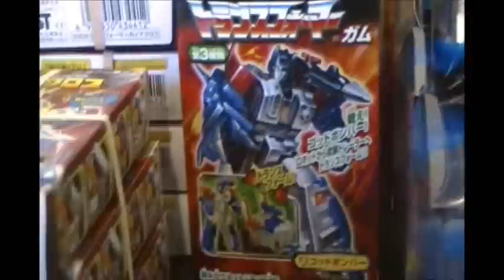Slagacon 2012 promo 1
Hey folks!

Slagacon 2012 is coming just around the corner, and preregistration will be ending soon. Current prices ($15/day) will be good until September 1, when it will go up to $20/day. The registration period will stay open until October 1. If you want to pay at the door, the admission will be $25/day. And in all cases, children under 10 are free! So get those registrations in early to save some money!

Hope you to see you at Slagacon 2012!
Slagacon 2012

Mill Creek Civic Center
17 Veterans Blvd
Chesterfield, IN
46017

Saturday October 13-14, 2012
10am to 4pm EST.